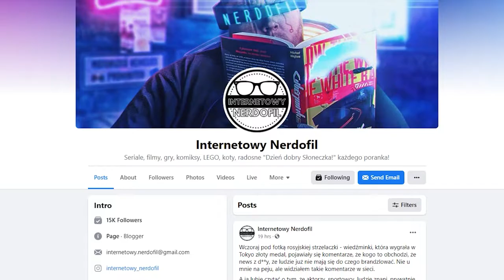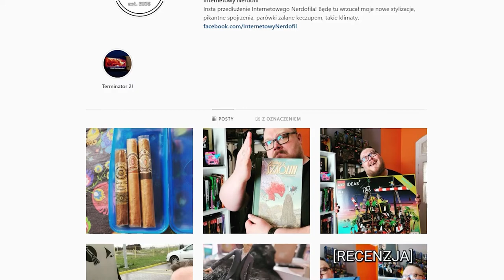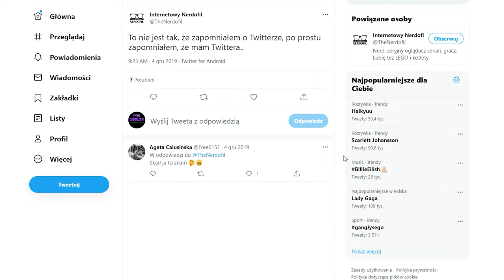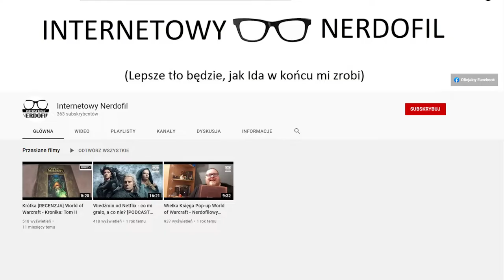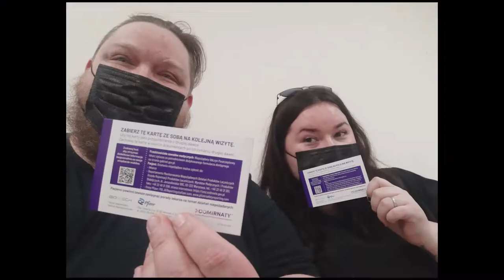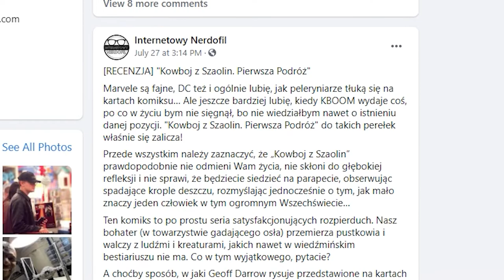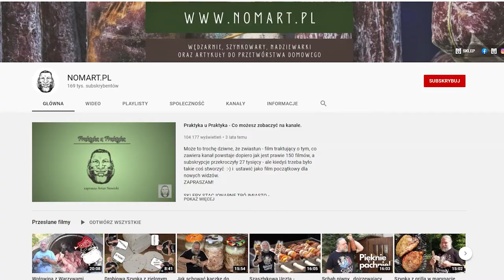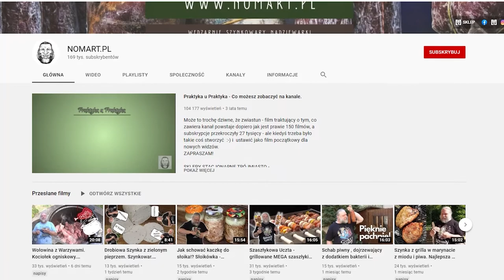O prywatności influencera, czyli Dibbler Pyta #025 | Internetowy Nerdofil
INTERNETOWY NERDOFIL
Tak naprawdę, Konrad Kasprzycki - bloger, influencer, pasjonat. W wywiadzie opowiedział mi o kulisach pracy nad popkulturowym fanpagem, wyjaśnił mi gdzie znajduje granicę, pomiędzy tym, co dla odbiorców, a tym co powinno pozostać w sferze prywatnej oraz ogólnie pogadaliśmy sobie o popkulturze.